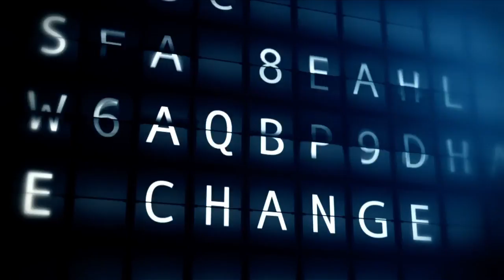Excess Baggage: Messy Planes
Do you ever wonder why some planes are late leaving the gate?

Some might suggest it's because they arrive late to the gate. That's not always the case. Usually, they arrive on time. The problem sometimes is that planes arrive full of garbage left by previous passengers, and they're too messy. Passengers can leave so much stuff on the plane that it takes cleaning crews extra time to mop up after them.